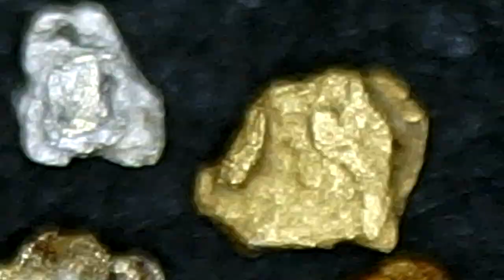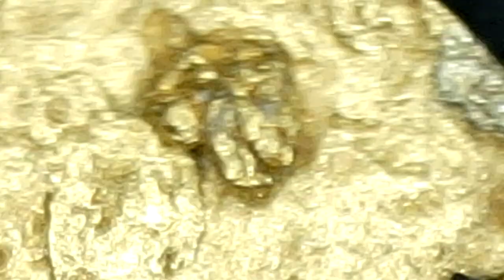Goldwaschen - Schweizer Gold mit französischem Akzent. Gibt es Gold in diesem Bach?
goldwaschen goldwaschenschweiz Gold - In diesem Video erkunden wir einen Bach in der Romandie. Werden wir beim Erstbesuch Gold in diesem Bach finden? Das werden wir sehen. Was wir auf alle Fälle an diesem wundervollen Tag am Bach gefunden haben ist: Erholung, Spass, wunderschöne Natur, Entspannung, frische Luft, usw. Goldwaschen ist ein tolles Hobby wo nicht die Menge des gefundenen Goldes zählt. Das Erlebte ist das wahre Gold. Habt Spass beim Zuschauen Freunde und lasst euch ein wenig unterhalten. Film ab!!

In this video we explore a creek in French-speaking Switzerland. Will we find gold in this creek on our first visit? We'll see. What we definitely found on this wonderful day at the creek is: relaxation, fun, beautiful nature, fresh air, etc. Panning for gold is a great hobby where the amount of gold found does not count. The experience is the real gold. Have fun watching friends and let yourself be entertained.